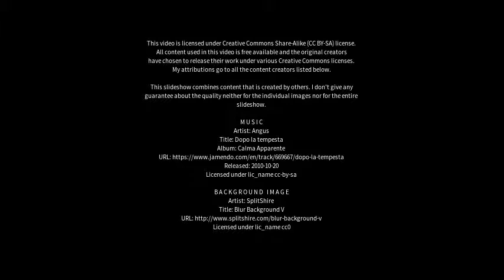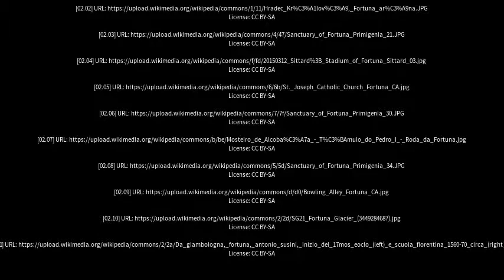Best places to visit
Best places to visit - Fortuna (Brazil) Best places to visit - Slideshows from all over the world - City trips, nature pictures, etc.